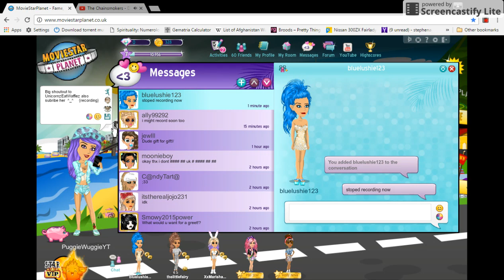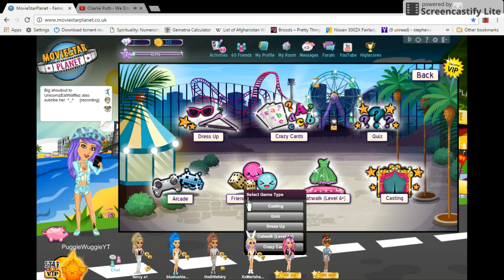Playing Dress Up UK msp